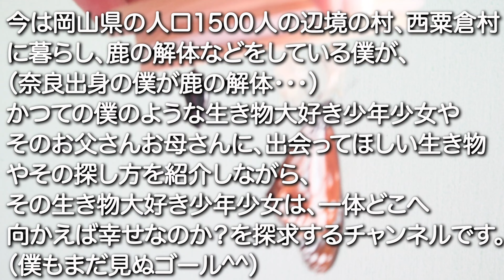【アサギマダラ】寒い時期に成虫になったらどうすれば？2000km旅する蝶の飼育キット。簡単に部屋でできるので幼少期の子供には絶対に体験させて！台湾まで海を渡る蝶。【蝶絶体験】日本のはらぺこあおむしに！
構想段階からは10年ぐらい改良を続けたアサギマダラの飼育キットを、12月から4月まで販売しています。（蛹は５月まで）自然界でも冬は幼虫で過ごすのですが、家で飼育すると、部屋が暖かく、どうしても早く成虫になってしまいます。そんな時はどうするのか？ここにあげさせていただきます！そして、よーく観察していると、また衝撃の蝶絶ポイントがっ！

おかげさまで、今期は初めて、公立の小学校（おそらく全学年）に導入していただきました！体験していただくことで、自然に対する価値観が変わると思っています。最終的には、幼稚園や小学校の教室でみんなで観察して欲しいです。それから、空から蝶を呼ぶ庭づくり（バタフライガーデン）へと発展し、人が自然を身近に感じながら共に生きる世界に向かえればと思います。

【かつての僕のような生き物大好き少年少女、そしてそのお父さんお母さんへ。】
僕が13年間日本中で自然環境調査の仕事をして来た中で、一度は出会って欲しい野生動植物を再び訪ねます。生き物の探し方や調べ方を伝えながら。
このyoutubeは、僕自身を含め、物心ついた時から自然の生き物が大好きだった人はどこへ向かうのか？の探求の旅でもあります。）

【HP】旅する蝶アサギマダラの飼育キット「蝶絶体験」ホームページ
一生に一度でいいから（特に幼少期のお子様には）どうしても体験して欲しくて、開発しました！
（＊12月から４月のみ販売）
開発してから５年かけ、どなたでも、簡単に、部屋の中で、幼虫から成虫になる様子を観察できるようになったと思います。羽化した後は、空に離すことがこのキットのゴールです。

【SNS】
（いろんな方のアサギマダラ飼育の蝶絶体験が！すばらしい瞬間の写真や動画もたくさん！）

（発売開始の情報や、開発の裏話、昆虫採集や標本作りのイベントなど）

旅する蝶アサギマダラを幼虫から蝶になるまで部屋で簡単に飼育(29字)できるキット【蝶絶体験】を開発しました！(羽化〜そして空へ)

【蝶絶体験】‹部屋で簡単に旅する蝶アサギマダラが飼育できるキット›で・・・幼虫が下にサナギを作ってしまったら！落ち着いていきやー！

ガーデニングで普通は植えない変な植物が春を告げるので野生で生えてる場所を探しに行くと変なアゲハが・・・その１

ガーデニングで絶対植えてはけない庭木だったのか？‹野生しか知らない僕が好きすぎて実家に植えてしまったシリーズ›‹その１›珍奇植物を種から植えて8年後はヤバかった！

アサギマダラや、蝶の飼育（幼虫〜さなぎ〜羽化）について、さらに詳しく知りたい人は、下記の方々がわかりやすかったです！

【感動】山形から与那国まで2,500km飛ぶ蝶に出会った(#46【昆虫探検1600】(むしはかせへの道DAY29))スズメバチ仮面ヒロポンコラボ

おたま日記Otama diary さん
アゲハが幼虫から蝶になるまでの感動的なドラマ（羽化～そして次の世代へ）

清家道子チャンネルさん

ムックリの自然観察さん